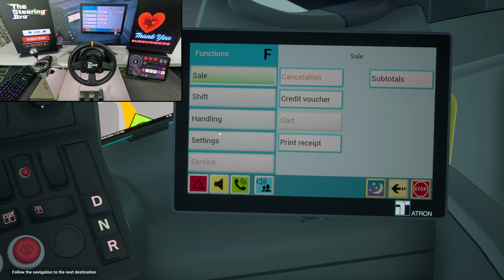The Bus - Realistic Bus Driving Simulator - Heinsberg Map | Thrustmaster TX Steering Wheel Gameplay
Welcome to The Bus - Realistic Bus Driving Simulator! Today, we're taking a ride through the Heinsberg Map using the Thrustmaster TX Steering Wheel for an immersive experience like never before. With stunningly realistic graphics and detailed environments, you'll feel like you're actually behind the wheel of a bus in 2024. Navigate through the bustling streets of Heinsberg, complete with realistic traffic patterns and weather conditions. Stay on schedule as you pick up and drop off passengers at various stops along the route. The Thrustmaster TX Steering Wheel adds a new level of realism to the gameplay, allowing for precise control and an authentic driving experience. Whether you're a seasoned bus driver or just looking for a fun challenge, The Bus offers endless hours of entertainment and realistic simulation. So buckle up, adjust your mirrors, and get ready to experience bus driving like never before.

Experience the future of bus driving in 2024 with incredibly realistic graphics and a high-quality Thrustmaster TX steering wheel gameplay! Dive into The Bus - Realistic Bus Driving Simulator and navigate through the stunning Heinsberg map like never before. Get ready for the ultimate immersive driving experience as you take control of a bus with unparalleled attention to detail. Buckle up and get behind the wheel for an unforgettable virtual journey!

Experience the ultimate realism in "The Bus" with this immersive gameplay on the Heinsberg map using the Thrustmaster TX Steering Wheel! Step into the driver's seat and navigate through the intricate city routes, realistic traffic, and challenging obstacles. Watch as every detail comes to life, delivering a truly authentic bus driving simulator experience. With the Thrustmaster TX Steering Wheel, every turn, brake, and acceleration feels incredibly lifelike. Get ready to test your skills and precision in this thrilling and engaging simulation. Don't miss out on this exciting adventure with "The Bus - Realistic Bus Driving Simulator - Heinsberg Map | Thrustmaster TX Steering Wheel Gameplay"!